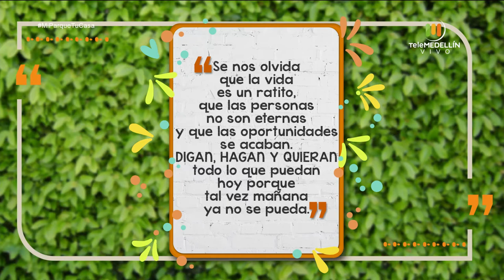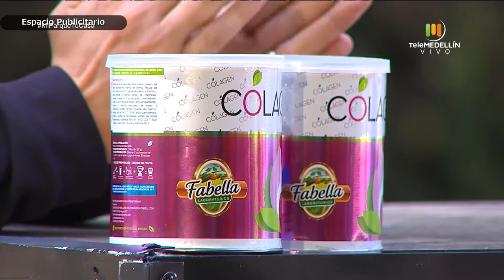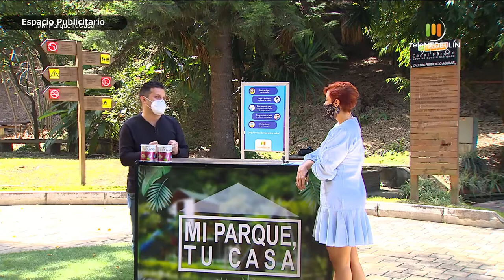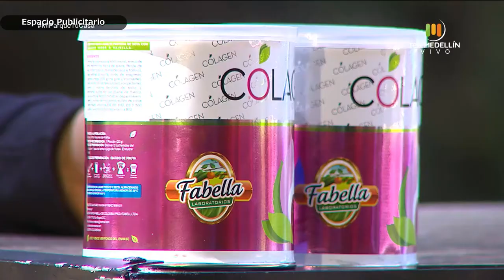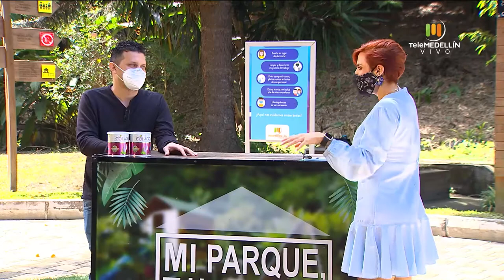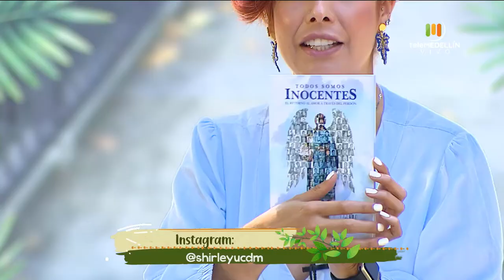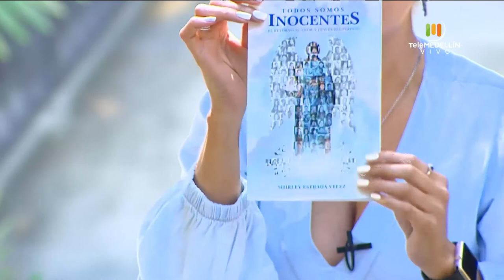Los siete círculos del amor [Mi parque, tu casa] Telemedellín